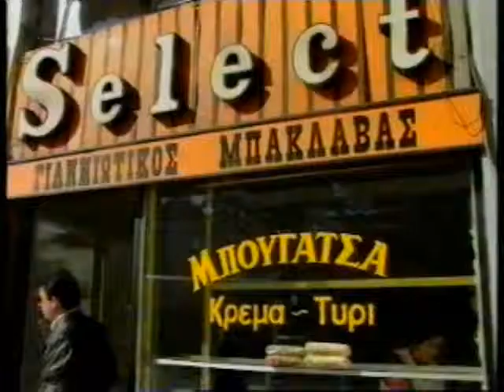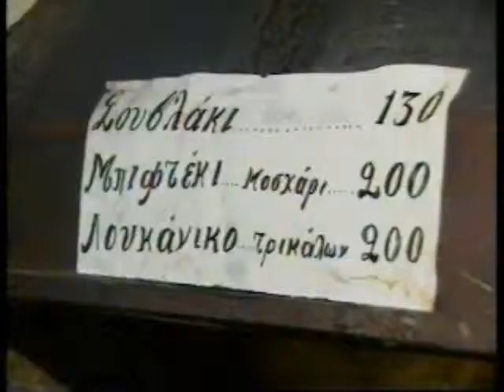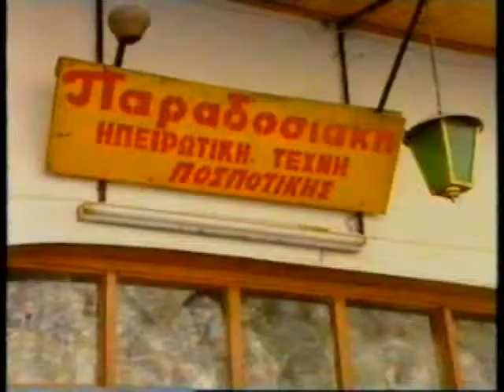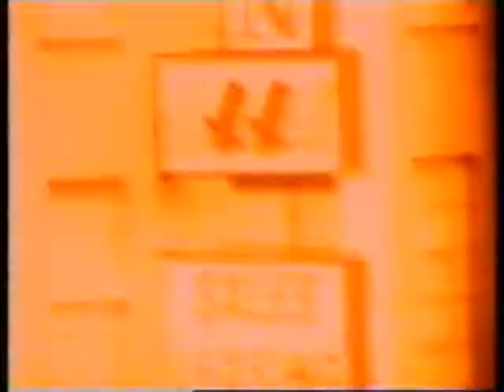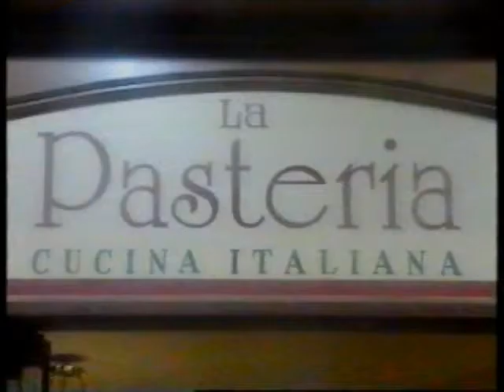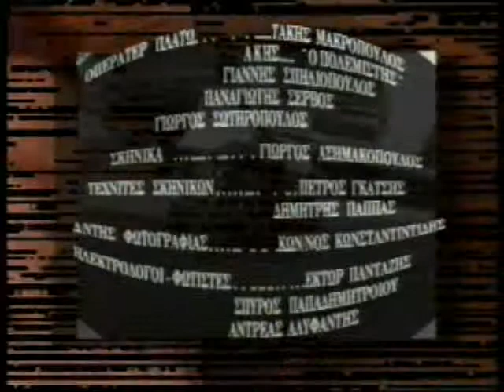ΠΟΥ ΠΑΜΕ 10/07/1996 Μέρος 3